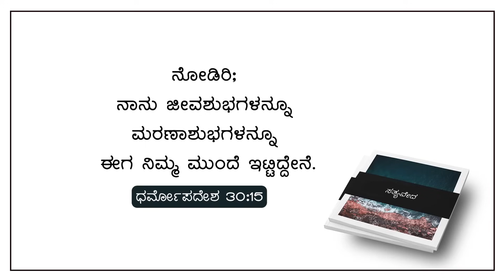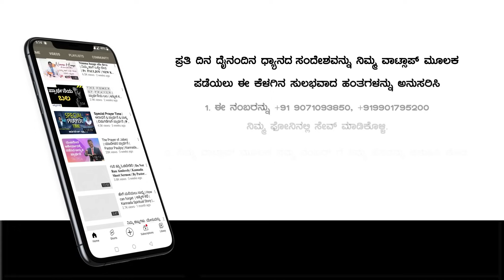Today God's Promise | ಅವಕಾಶ ಉಪಯೋಗಿಸಿಕೊಳ್ಳಿರಿ | Jan 17, 2024 | Kannada Short Sermon | Pr. Paul joy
Bank Name: Canara Bank
Branch : Kaggadasapura Bangalore
A\C Name : PAUL JOY
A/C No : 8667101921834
IFSC Code : CNRB0008667